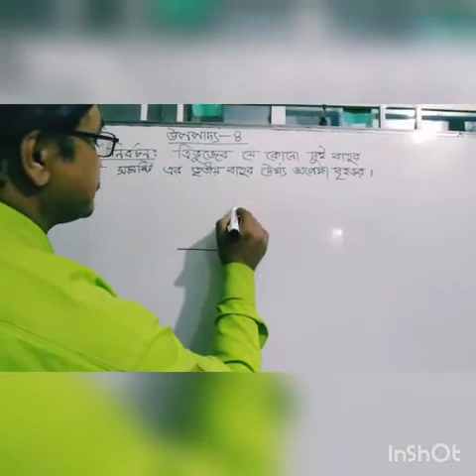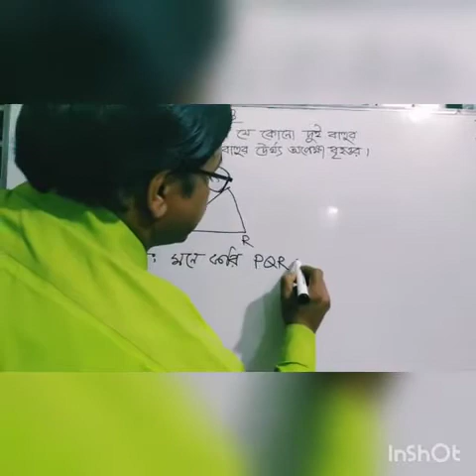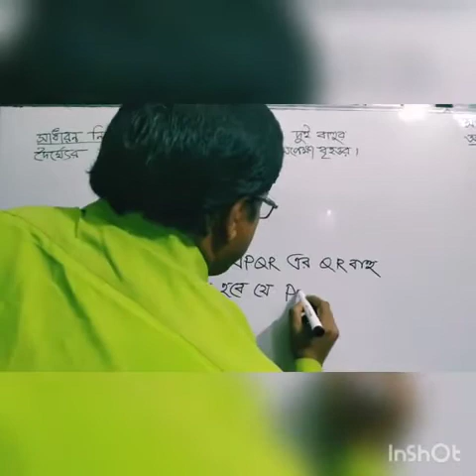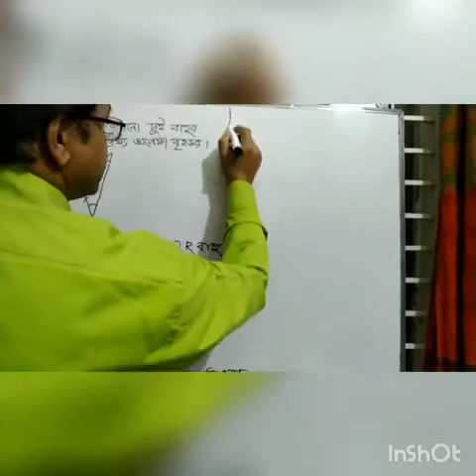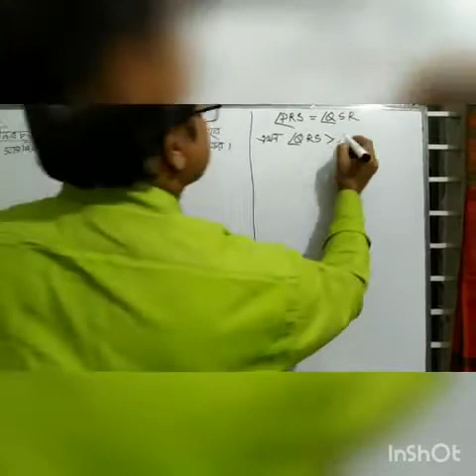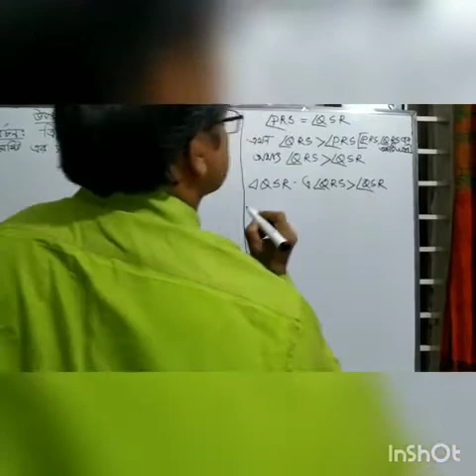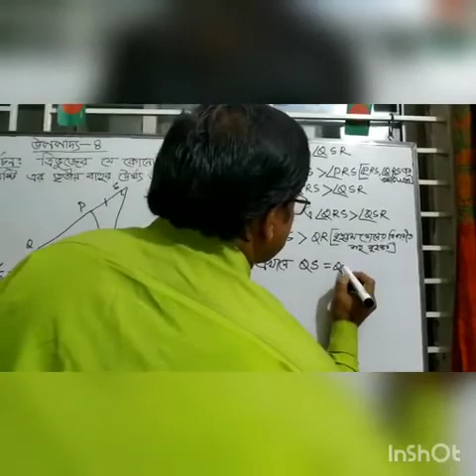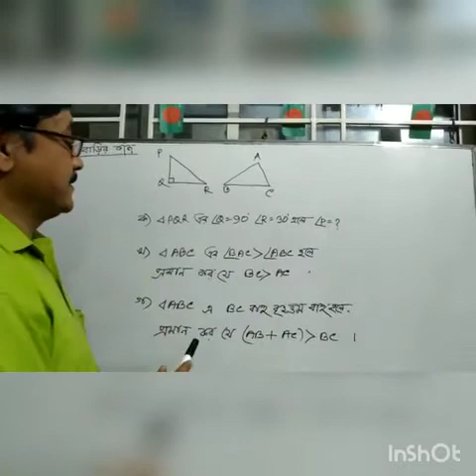সপ্তম শ্রেণি | নবম অধ্যায় (ত্রিভুজ) উপপাদ্য - ৪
Video Credit:
Debasish Bhatacharjee, Senior Teacher of Ahmed Bawani Academy School & College